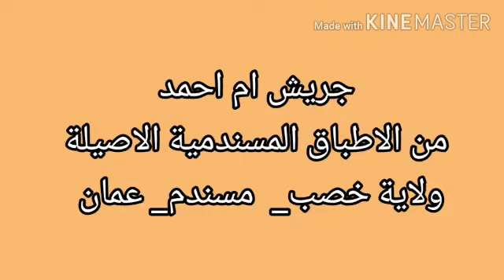جريش ام احمد قمة اللذاذة 😋😋😋